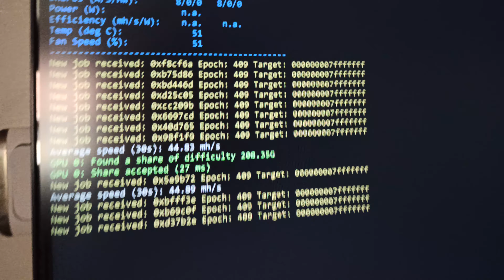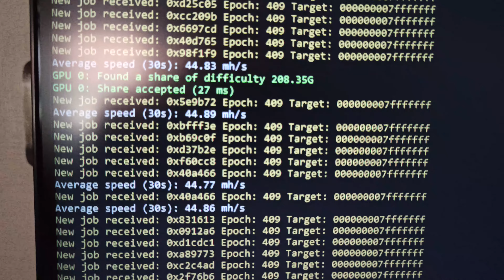rtx 2070 ile Ethereum Kazmaya başladim. 44 -45 mh/s 51 derece ve dusuk elektrik tuketimi ile stabil.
Mining yapmaya basladık piyasa battı mk :)
Oyun oynayıp canlı yayın yapmayı bırakarak madenciliğe başladım. Günde 3-5 dolar yolumu bulayım bari.
-rtx 2070 ile Ethereum Kazmaya başladim. 44 -45 mh/s 51 derece ve dusuk elektrik tuketimi ile stabil bir şekilde kazım yapıyorum.
-2. makinede 1660 super ekran kartı var. Onla da 32-34mh/s arası kazım yapmaya başladım.
Şimdilk günde 15 saate yakın 70-75 mh/s kazım yapıyorum.